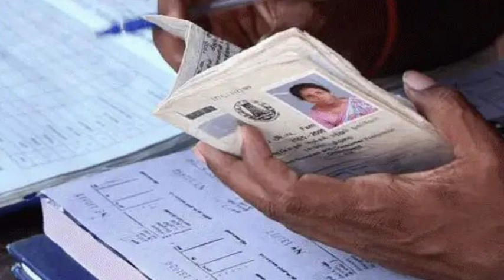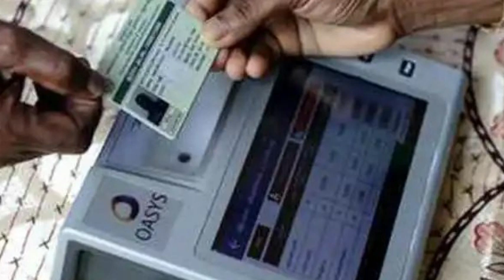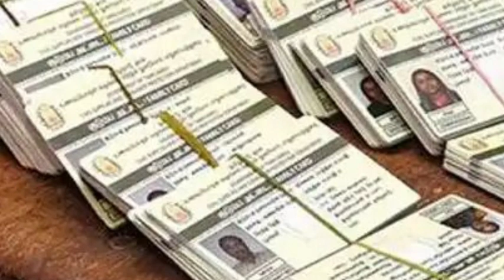குடும்ப தலைவிக்கு மாதம் ரூ 1,000 ஊக்கத்தொகை | kudumba thalaivi ration card 1000